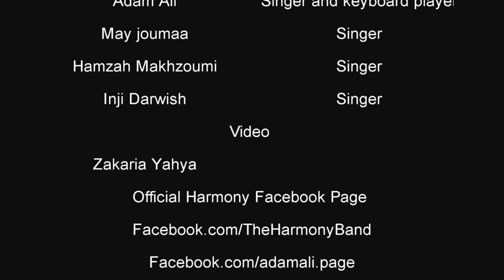Harmony Band's Interview on MBC One 17 07 12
Our Interview at MBC One on the 16-07-12
Members: Adam Ali, Hamzah Makhzoumi, May Joumaa, Angy Darwish

Video by:Zakaria Yahya